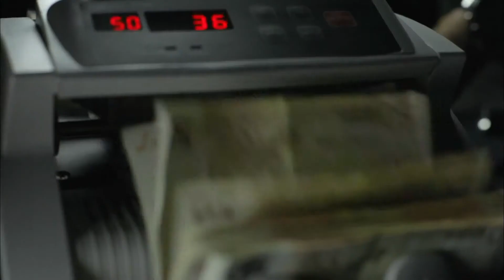Trailer BAIRRO (Portugal)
Data de estreia (Portugal): 27 de Junho de 2013. Distribuidora: ZON Audiovisuais.

De Jorge Cardoso, Lourenço Mello, José Manuel Fernandes e Ricardo Inácio, com Maria João Bastos, Paulo Pires.